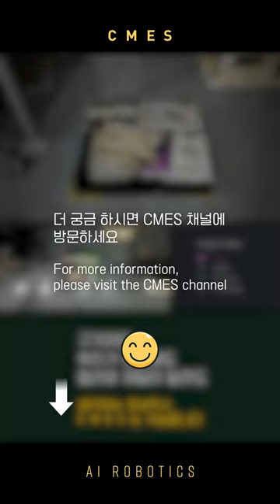[DEMO] Rice bag depalletizing 2nd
Location :  Seoul, Republic of Korea
Seattle, USA